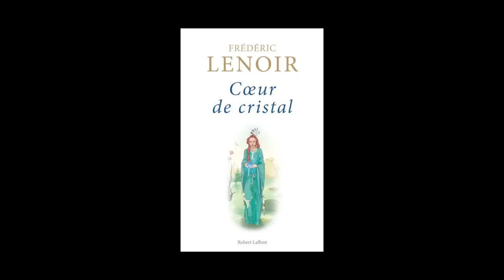Frédéric Lenoir - Coeur de cristal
Frédéric Lenoir vous présente son ouvrage "Coeur de cristal" aux éditions Robert Laffont. Illustrations Alexis Chabert, couleurs Magali Paillat.